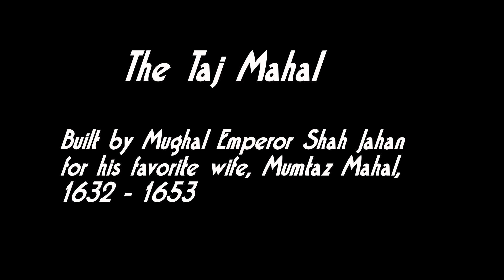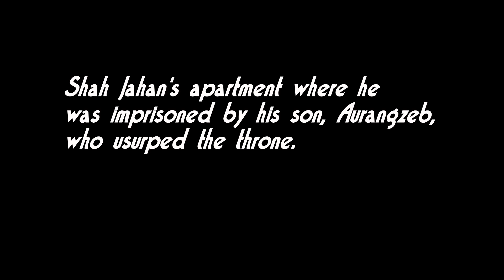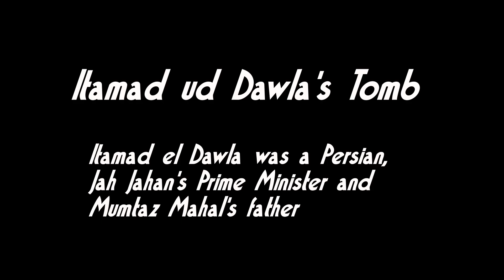10 North India- Agra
The Taj Mahal is Agra's glory . . . but not its only one.  The Red Fort, the tomb of Itimad el Dawla, and the mausoleum of Emperor Akbar in nearby Sikandra are also first rate.  Relish all of them.